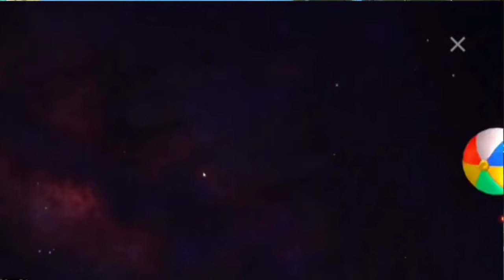Free Fire ด่วน!! รับของฟรีจากกิจกรรมBooYAH + ลูกซองม่วงถาวรฟรี💯✔️ รับฟรีทุกคนยกเซิฟ